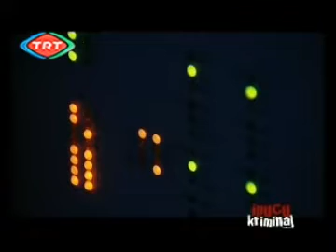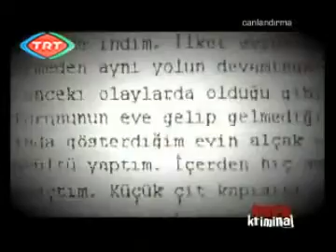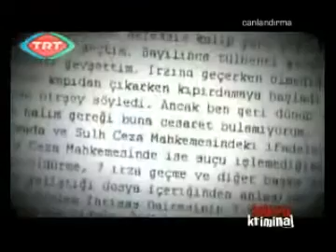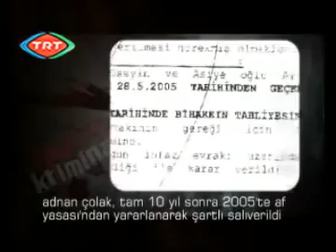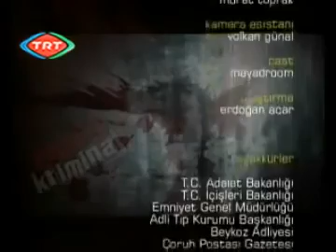ipucu kriminal - artvin canavarı (baltacı)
ipucu kriminal, sevinç yavuz, katil, maktul